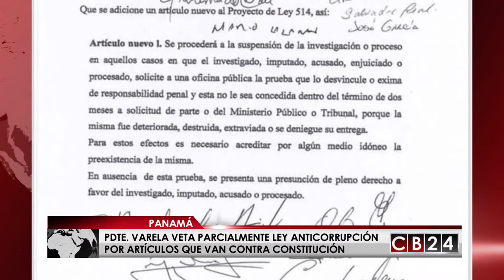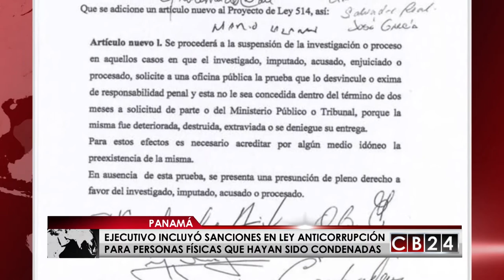Ley anticorrupción en Panamá fue vetada por Ejecutivo por artículos anticonstitucionales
El presidente de Panamá, Juan Carlos Varela, vetó parcialmente por la ley que establece la imprescriptibilidad de los delitos de corrupción, por considerar algunos de sus artículos como contrarios a lo establecido a la constitución del país canalero.

Se trata del proyecto de ley 514 que fue aprobado por el Parlamento DE PANAMÁ el pasado 3 de abril en medio de críticas del Ministerio Público y organizaciones no gubernamentales que afirman que el texto final debilita la lucha contra la corrupción.

La Presidencia panameña precisó en un comunicado que Varela vetó el artículo 1 del proyecto de ley porque descarta "por completo" un numeral de una ley de 2012, lo que "representaría un retroceso en materia legislativa para el país".

El artículo 1 del proyecto de ley 514 se refiere al artículo 51 del Código Penal y establece sanciones, entre ellas una multa y la inhabilitación para contratar con el Estado de manera permanente, cuando una persona jurídica sea usada o creada para cometer un delito "siempre que sea beneficiada" por el mismo.

"La medida de objeción" dictada por el presidente panameño "corrige el artículo 51, castigando a la persona jurídica que sea usada o creada para cometer delito, aunque no sea beneficiada por él", según indicó el comunicado de la Presidencia.

Especificó además que los "artículos 3 y 4 del proyecto de ley también fueron refutados debido a que se hace necesario analizar la constitucionalidad de esta normativa, desde el contexto relacionado con la posible transgresión de uno de los derechos fundamentales que el Estado debe brindar a todo ciudadano, el de la presunción de inocencia, tal como lo establece la Constitución panameña.

El artículo 3 del proyecto de ley 514 versa sobre la incapacidad para contratar con el Estado y establece que quedan vetadas las empresas que hayan sido condenadas en Panamá o en el extranjero por sentencia judicial definitiva o haber realizado acuerdos de pena o colaboración eficaz por la comisión de delitos contra la administración pública, blanqueo o cualquier delito contra el orden económico.

Agrega que "en el caso de las personas naturales", quedan vetadas para contratar con el Estado las que hayan sido condenadas por sentencia definitiva por la comisión de delitos contra la administración pública, blanqueo o cualquier delito contra el orden económico, entre otros.

El proyecto de Ley 514 fue presentado por iniciativa ciudadana y originalmente planteaba solo la imprescriptibilidad de los delitos de corrupción con una reforma al artículo 116 del Código Procesal Penal, pero durante su larga discusión en el Parlamento le fueron sumadas modificaciones vinculadas a la ley de contrataciones públicas.

Los capítulos de Transparencia Internacional (TI) en una decena de países de Latinoamérica y el Caribe pidieron el pasado 13 de abril a Varela que vetara los artículos 3 y 4 del proyecto 514 porque, a su juicio, "disminuyen las herramientas para la lucha contra la corrupción.

Tras el veto parcial emitido por Varela, el proyecto debe regresar a la Asamblea Nacional (AN, Parlamento), de 71 escaños, la gran mayoría en manos de la oposición.

El Parlamento puede enmendar los artículos vetados o puede aprobar el proyecto tal cual está por insistencia, ante lo cual el Ejecutivo puede apelar ante la Corte Suprema de Justicia.

Redacción / CB24